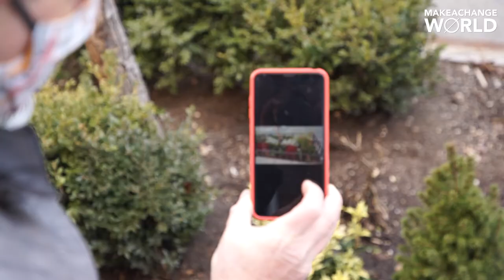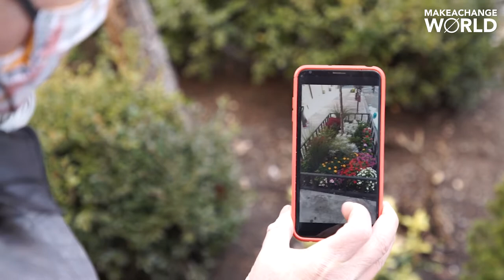Meet The New Yorkers Keeping NYC Clean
For the past few months, trash has been accumulating on New York City's streets. Despite daily operations, because of a COVID related budget cut, the New York City Department of Sanitation has been struggling to keep its streets free of litter. However, New Yorkers have stepped up to the plate and are starting to clean the streets by themselves.

Individuals like David Kass and organizations like the Clean Bushwick Initiative have made it their mission to beautify their neighborhoods. Every individual can have an impact and make a difference - it just starts by starting!